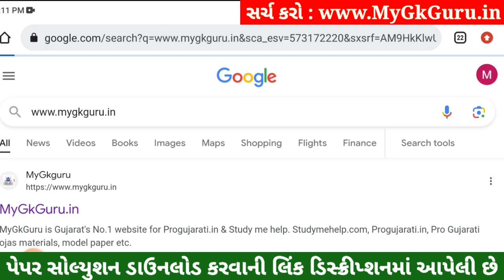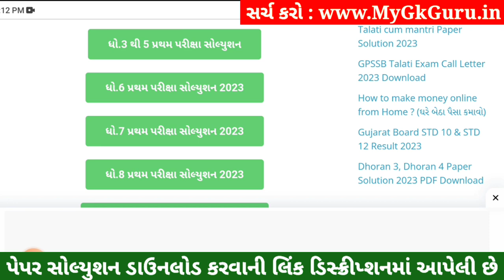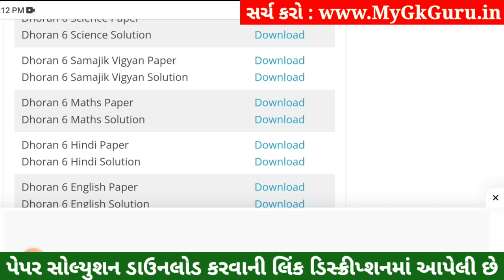💥 Std 6 Samajik Vigyan Paper Solution 2023 80 Marks, Dhoran 6 Samajik Vigyan Paper Solution 2023 SS